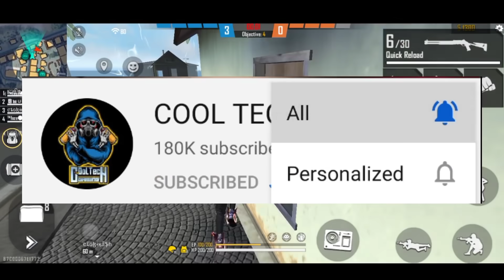How To Get Unlimited Gloo Wall In Clash Squad Ranked | Latest Trick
1.Garena Free Fire Indonesia Live
2.Garena Free Fire Brazil Live
3.Garena Free Fire Brasil Live
 4.Garena Free Fire India Live
 5.Garena Free Fire Singapore Live
 6.Garena Free Fire Thailand Live